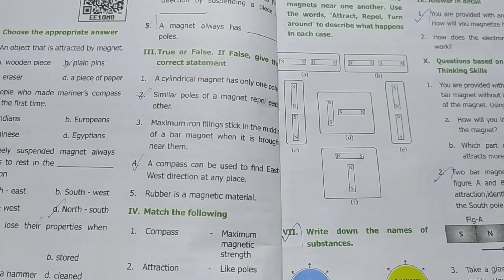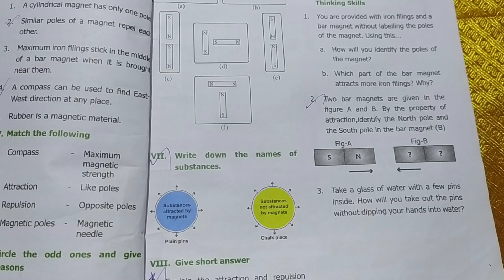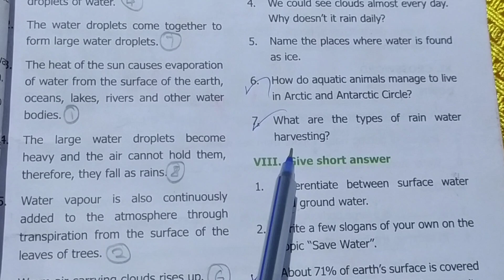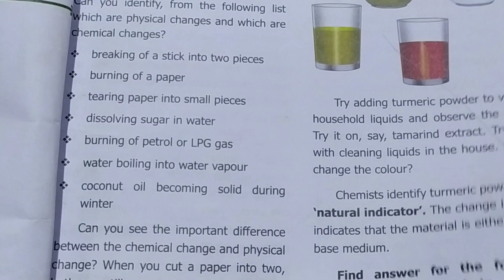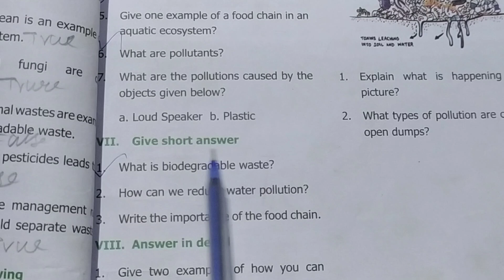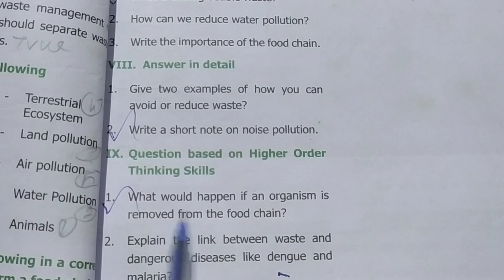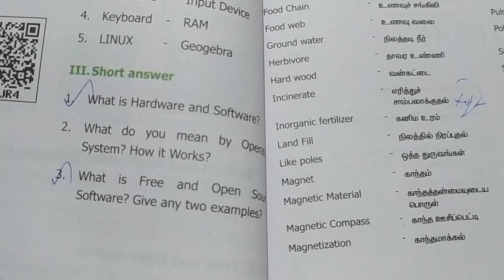6th science annual exam important questions 2024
6th science important questions 2024 | 6th science annual exam important questions 2024 full portion